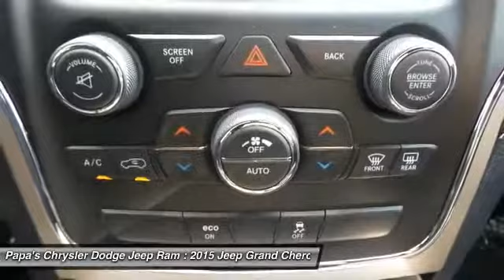2015 Jeep Grand Cherokee New Britain CT 54086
2015 Jeep Grand Cherokee Laredo - $32490

585 E. Main St

Pick up this Gray 2015 Jeep Grand Cherokee, available today at Papa's Chrysler Dodge Jeep Ram. Featuring Automatic transmission, it has 10 miles. This could be the one you've been searching for.